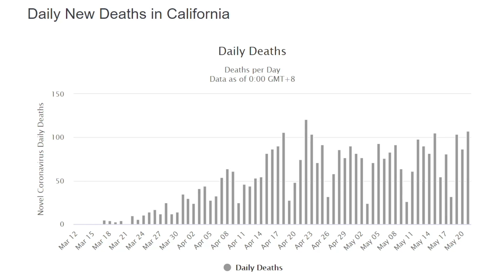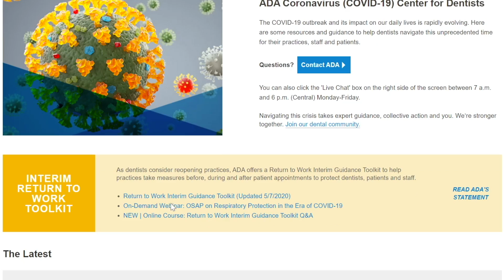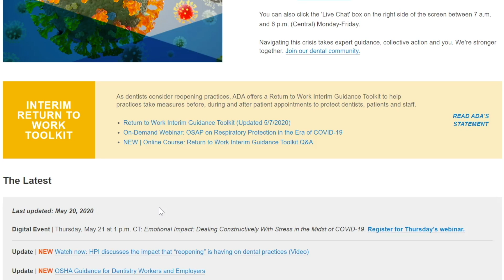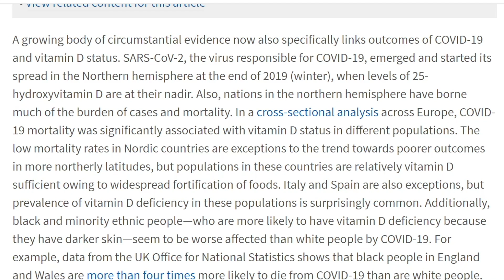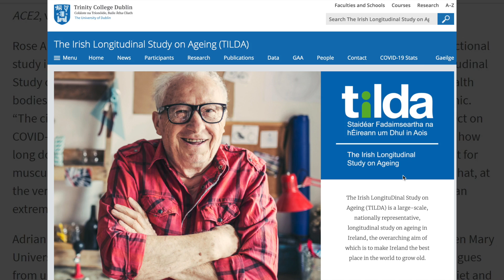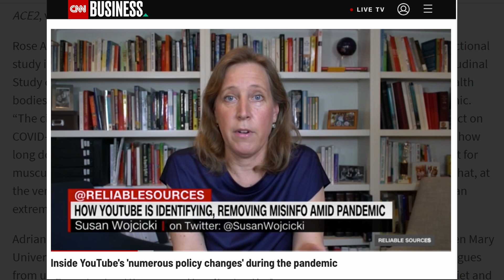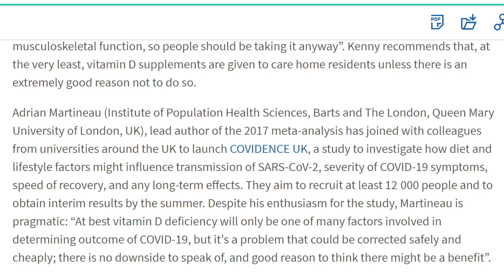Coronavirus Pandemic Update 74: Vitamin D & COVID 19; Academic Censorship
COVID-19 Update 74 with Roger Seheult, MD.  All coronavirus updates available free at our

In this video, Dr. Seheult reviews a new article from the Lancet discusses the potential benefit and role of Vitamin D in preventing and reducing the severity of COVID-19.  The censorship of academic discussion about studies and peer-reviewed journal articles has become an area of significant concern for medical professionals and those seeking evidence-based information during a pandemic.  Dr. Seheult shares his opinion on this type of censorship, and also shares resources for dental professionals preparing to open their practices. (This video was recorded on May 22, 2020)

- Coronavirus Pandemic Update 71: New Data on Adding Zinc to Hydroxychloroquine +
- Coronavirus Pandemic Update 58: Testing; Causes of Hypoxemia in COVID 19 (V/Q vs Shunt vs Diffusion)
- Coronavirus Pandemic Update 57: Remdesivir Treatment Update and Can Far-UVC Disinfect Public Spaces?
All coronavirus updates are at MedCram.com (including a discussion of that data for coronavirus UK, coronavirus NYC, COVID 19 testing and reinfections) and we offer many other medical topics (ECG Interpretation, strokes, thrombosis, pulmonary embolism, myocardial infarction, hypercoagulation, hypertension, anticoagulation, DKA, acute kidney injury, influenza, measles, mechanical ventilation, etc.).